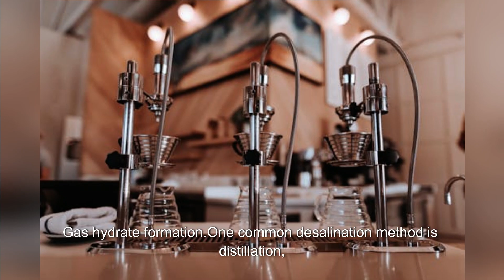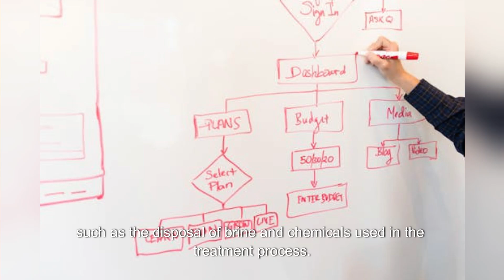Converting Sea Water to Drinking Water Without Pollution (2024)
Desalination processes:
Reverse osmosis.
Solar distillation.
Electrodialysis.
Nanofiltration.
Gas hydrate formation.

Enter the Solar Dome, a new desalination system built on existing technology. It's supposed to be a low-cost, efficient, and carbon-neutral way of turning saltwater into fresh water. With water scarcity already threatening the Middle East, Saudi Arabia is the world leader in desalination, but the process does pose problems. We take a closer look at the environmental costs of desalination, and how new innovation like the Solar Dome is trying to tackle these issues.